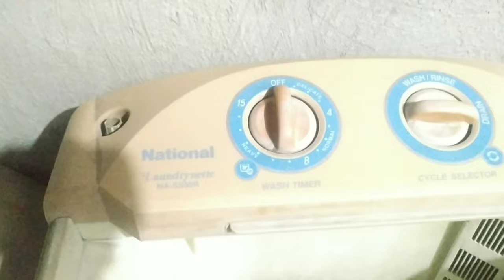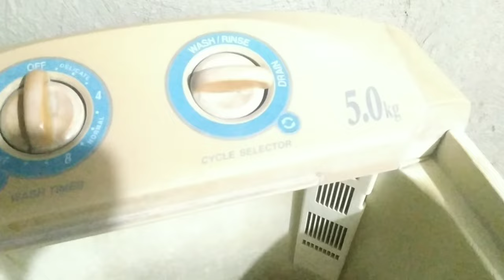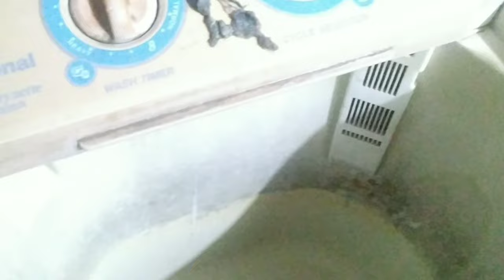National Washing machine Mahina Mag Drain Ng Tubig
Sana may Natutunan po kayo ka pachamba